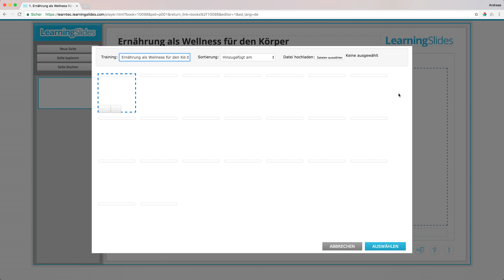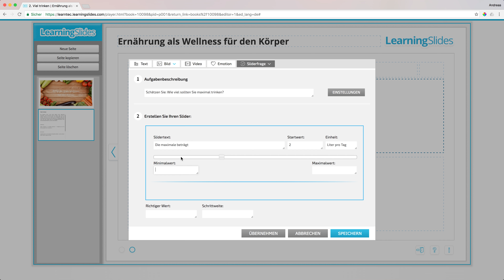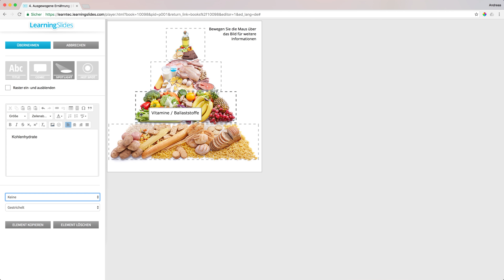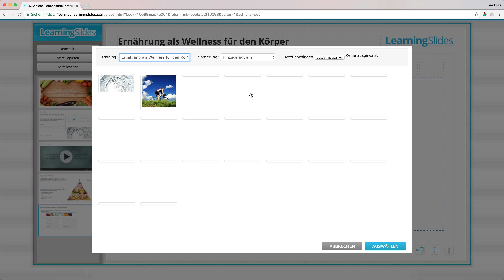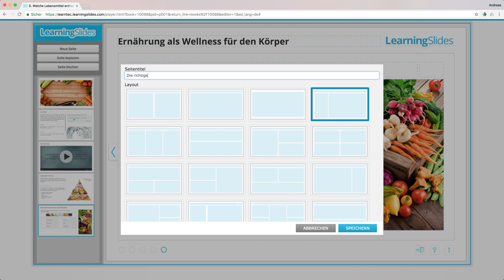Learning Slides - So sieht der Editor aus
In diesem Video sehen Sie wie intuitiv der Erstellungs-Prozess im Learning Slides Editor funktioniert.

Überzeugen Sie sich selbst und fordern noch heute einen Zugang an

Learning Slides – einfach, schnell und kostengünstig.